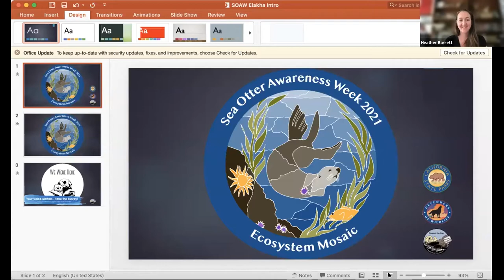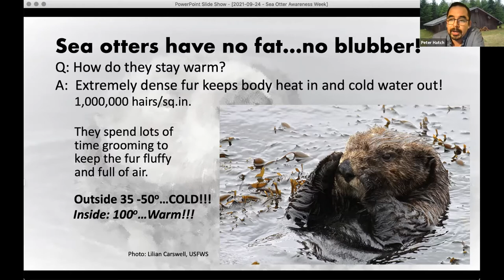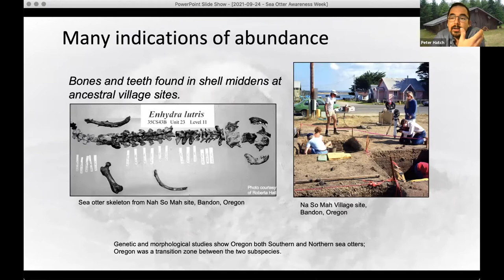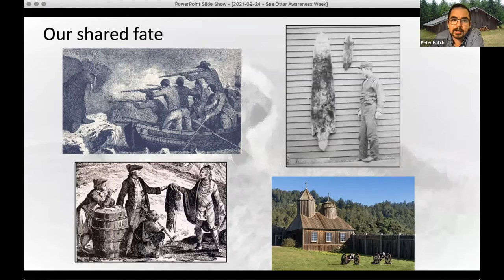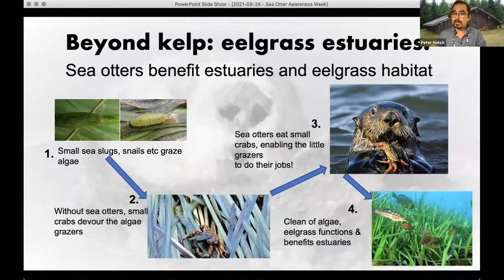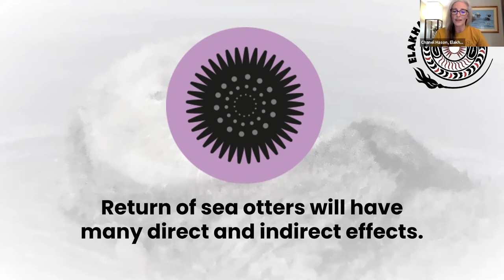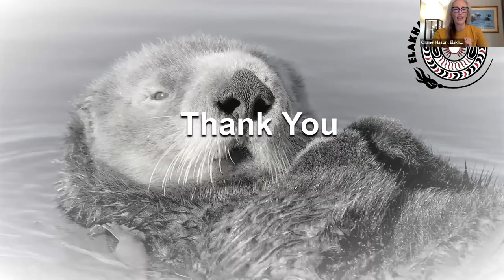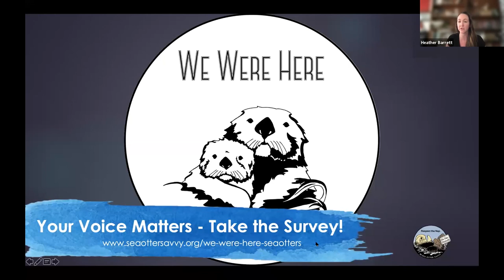Webinar - The Cultural Significance of Sea Otters in the Pacific Northwest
Peter Hatch, a member of the Confederated Tribes of Siletz Indians and a board secretary with the Elakha Alliance, shares what restoring a healthy population of sea otters would mean to Tribal communities along the Oregon coast. Chanel Hason of the Elakha Alliance shares findings from a recent sea otter reintroduction feasibility study If you'd like to hear more from Peter, watch his Cultural Significance of Oregon's Sea Otters video For more information on the otter's historical range, visit the We Were and take the stakeholder survey to help guide sea otter reintroduction efforts.

Video Transcript:

All right, welcome, everyone. We'll get started here. I'm Andy Johnson with Defenders of Wildlife. I'm glad you could join us for this presentation on the cultural significance of sea otters. We have Monica LeFlore with Defenders also on the webinar. She's managing behind the scenes.

And I would like to begin by acknowledging that I'm speaking from the Monterey Peninsula in California, which forms a portion of the traditional lands of what is now the Ohlone coast. And Defenders of Wildlife’s mission is protect all native animals and plants in their natural communities. We envision a future where diverse wildlife populations in North America are secure and thriving, sustained by a network of healthy lands and waters.

I can't think of a presentation that would align more closely with our mission and our vision than the one we have to share this afternoon. But just real quick for this webinar, all attendees will be on and off camera. So please feel free to just just kick back and relax. We won't be staring at you. Also, please submit questions you have at any time using Zoom's Q&A feature. Just navigate on the bottom and it should pop up at the bottom of your screen. So click on a Q&A and then any questions that way. And before we get to our presentation, I'm going to introduce Heather Barrett, who's a science communication director and research scientist with Sea Otter Savvy, and she's going to tell us a bit about the we were here campaigning.

Great, thank you so much, Andy. Hi, everyone. I'm just going to share my screen for one moment, like a few things to show you. So, yeah, hi, everyone, I'm a sea otter biologist, my name's Heather Barrett, and I'm the science communication director with Sea Otter Savvy. So first off, welcome to our sixth day of Sea Otter Awareness Week. And thank you guys for joining us on a Friday afternoon. Hopefully you guys are relaxing.

And also a big thank you to Defenders of Wildlife for hosting this presentation and to a at alliance for partnering with us for this special event. But I wanted to give you guys a little bit of a background.

And each year, we have a different theme to emphasize what's new with otter research and conservation for the year? And this year's theme is ecosystem mosaic. And it really follows the idea that the sea otters ecosystem is a mosaic. It's made up of tiny parts  that if one of those key elements is removed, that can have damage to the system structure and ultimately render that ecological picture incomplete. And so here you can see with the final logo, all the pieces in place to form a healthy ecosystem and a healthy community.
But this also marks the sixth event of our We Were Here Sea Otter program, Sea Otter Savvy's We Were Here sea otter program is dedicated to educating communities and stakeholders who are missing sea otters. And the California Sea Otter Range is currently only a little north of on your Amp State Park, all the way down to Gaviota State Park in the south. But sea otters historically were found all the way up through the Pacific Coast, and they're ecologically as well as culturally significant. And there's increasing discussion regarding possible range expansion and possible reintroduction. So to move forward, government agencies and Seattle ResearchCommunity really need to hear from you. We need to gauge stakeholder opinions.

And so sea otters, like other fish and wildlife populations in the U.S., are held in public trust. And what that means is that the government is managing and protecting these resources to benefit the public, which is you guys therefore all of your voices and opinions matter. And the public is ultimately going to decide the fate of sea otters. And we really would love to hear your perspectives, whether that be support
 or concerns regarding this matter.